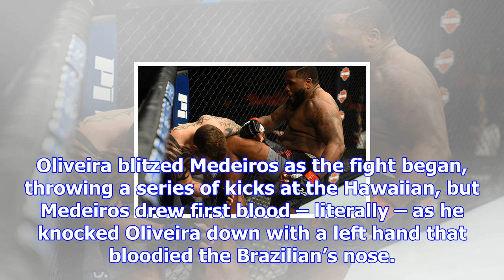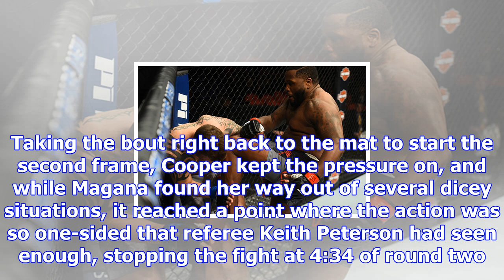Felder, medeiros punctuate lively ufc 218 prelims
FELDER vs C. OLIVEIRA It didn’t look good for Paul Felder early in his lightweight bout against Char...